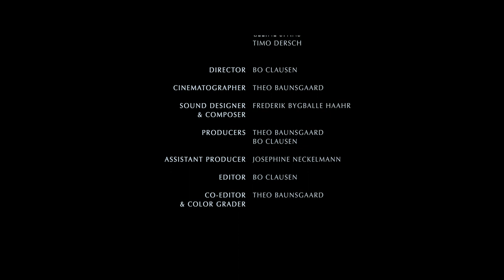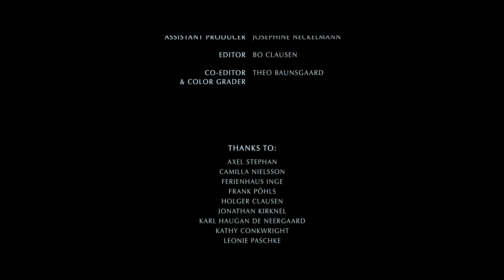Freediver Tolga Taskin dares flirt with mermaids deep in mountain lakes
For Tolga Taskin, freediving is like meditation. And yet he sets himself the challenge of breaking a public record, beneath Lake Weissensee, covered with ice in the Austrian Alps.

Tolga is seduced by the self-isolation of freediving, the separation from everything. It’s his antidote to an agitated, turbulent past – a therapy. Each plunge into the dark of liquid purgatory resets his mental calm.

Directed and edited by Bo Clausen
Cinematography and colour grading: Theo Baunsgaard
Music and sound design: Frederik Bygballe Haahr
Subtitles: Adrian Lancashire